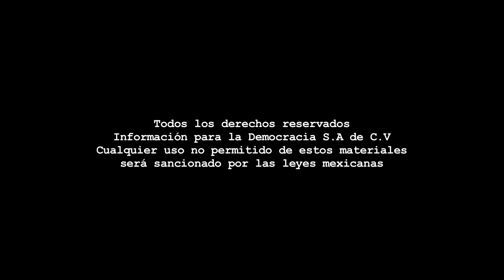Mesa de análisis - El Efecto Trump en Zacatecas.